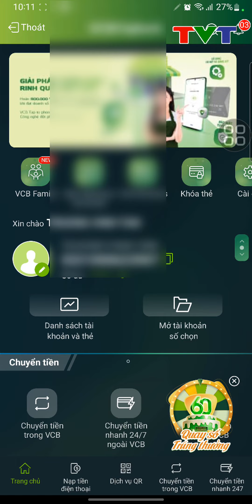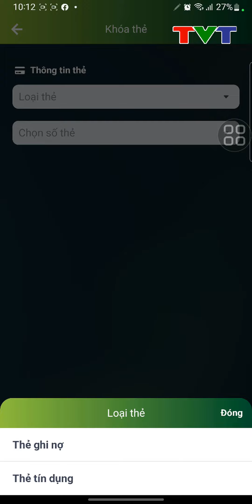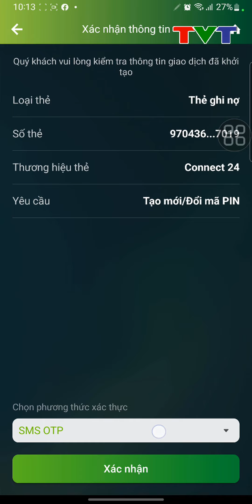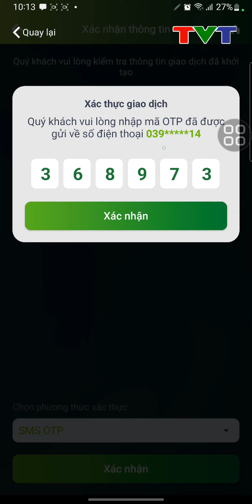Hướng dẫn đổi mã pin ATM ngân hàng Vietcombank trên điện thoại | Thủ thuật tin học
Khi nhận được thẻ ATM từ phía ngân hàng. Việc đầu tiên bạn nên làm là ra ngay cây ATM để đổi sang mã Pin (mật khẩu) trước khi tiến hành giao dịch trên thẻ. Giúp bạn hạn chế rủi ro trên thẻ và giúp bạn đổi Pin sang các số tự chọn và dễ nhớ. Chúc bạn thành công!